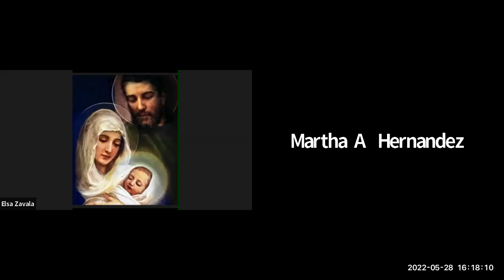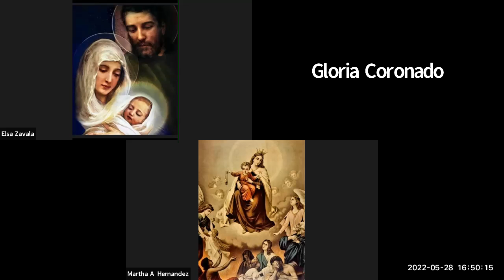Rosario Myo 29 Mist Gloriosos